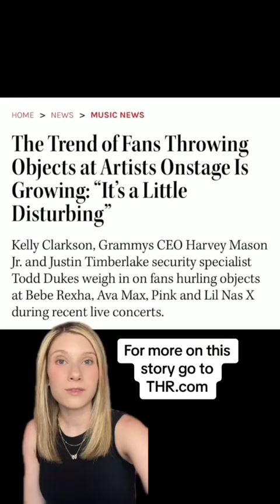RecordingAcademy CEO weighs in on the trend of fans throwing things at concerts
After artists like Kelsea Ballerini, Ava Max, P!nk and Bebe Rexha have been violated while performing on stage in recent weeks, Kelly Clarkson, the president and CEO of The Recording Academy, and Justin Timberlake's security specialist are weighing in.